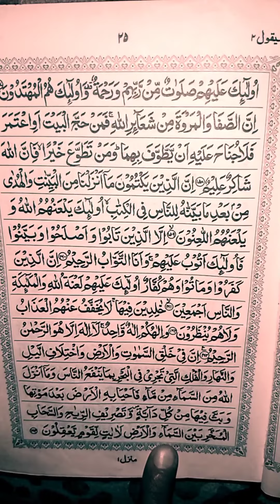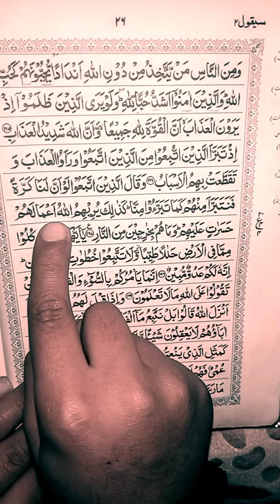surah al baqarah ruku 21|سورة البقرة رکوع ۲۱#Qari nasih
surah al baqara ruku 21 | سورة البقرة رکوع ۲۱#Qari nasih